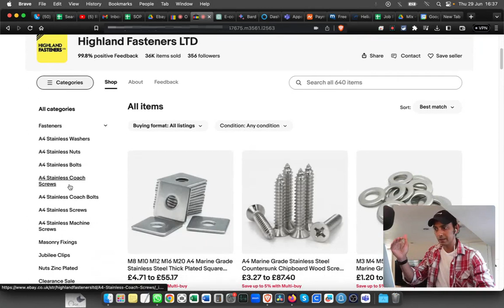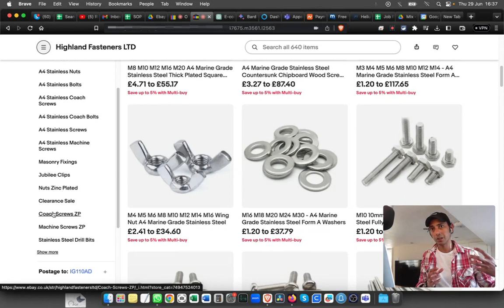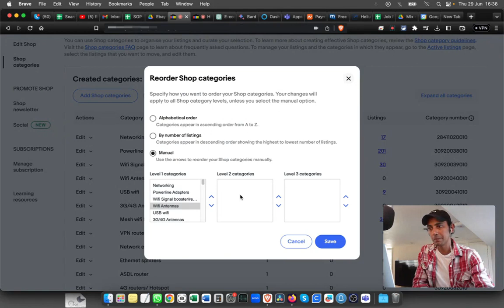eBay Shop Category Reordering: A Simple Step-by-Step Guide for Success- es294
In this video we discuss How to Reorder eBay Shop Category.

To reorder your eBay shop categories (also known as shop sections), follow these steps:

►Log in to Your eBay Account:
Open your web browser and go to the eBay website. Log in to your seller account using your credentials.

Once logged in, click on your username or the "My eBay" link at the top right corner of the page. From the dropdown menu, select "Seller Hub."

In the Seller Hub, locate and click on "Marketing" in the left-hand menu. From the dropdown, select "Manage My Shop."

►Edit Categories:
In the Manage My Shop section, you'll find various options to manage your shop, including editing categories. Click on "Category & item specifics."

►Reorder Shop Categories:
On the Category & Item Specifics page, you'll see a list of your existing shop categories. To reorder them, you can drag and drop categories to rearrange their position.

►Save Changes:
Once you've rearranged your shop categories as desired, make sure to click the "Save" or "Apply" button to confirm your changes.

►Check Shop Appearance:
Visit your eBay shop as a potential buyer to verify that your reordered categories are displayed in the correct order.